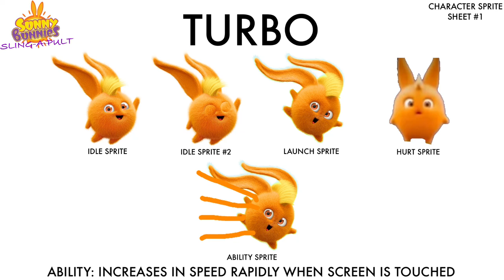Sunny Bunnies Sling-A-Pult Character Sprite Sheet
Everyone needs more Angry Birds-style games in their life.